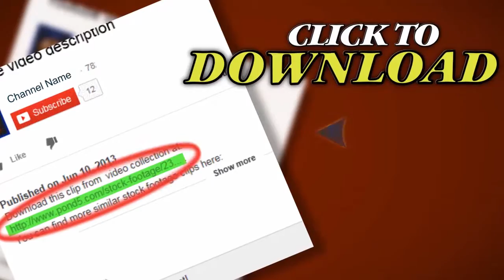Liquid Loop Background. Stock Footage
Thank you for visiting our page Liquid Loop Background. Stock Footage"